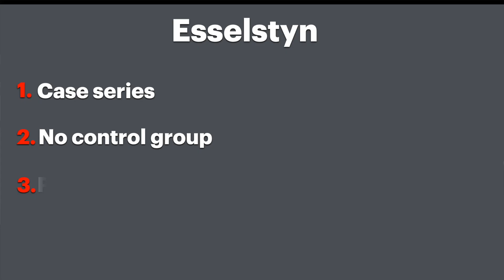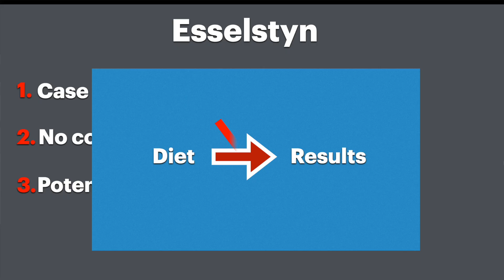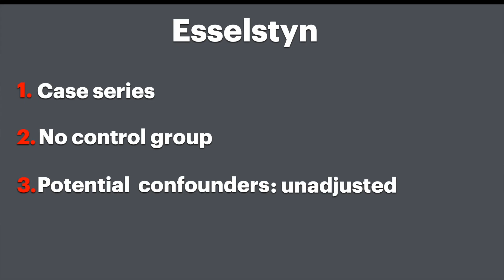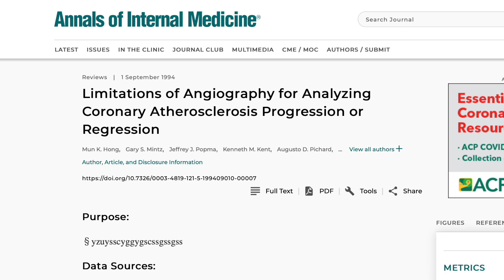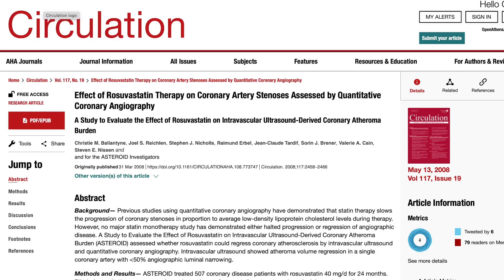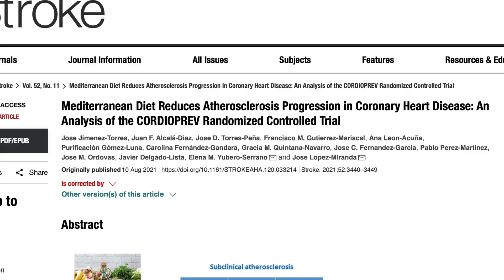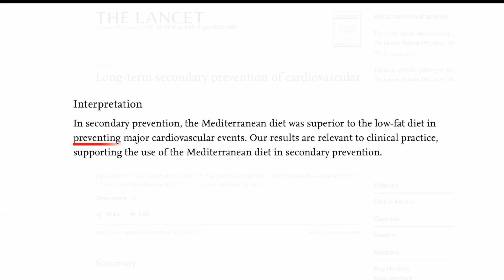Can a Vegan diet REVERSE Heart Disease?!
It´s often claimed a vegan diet reverses heart disease. A bold claim, but is it accurate? Did Drs. Ornish and Esselstyn prove a vegan diet reverses heart disease?

0:00 Introduction
1:08 The Esselstyn report
3:21 The Ornish trial
7:29 Mediterranean diet & Plaque reversal
9:39 The bottom line